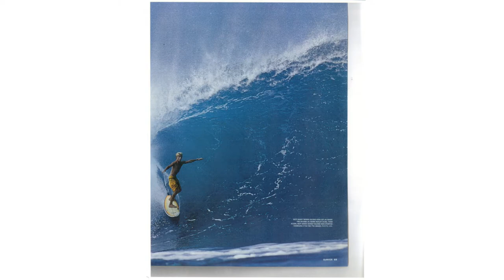Mark Healey Master